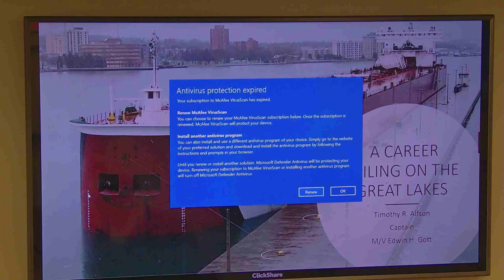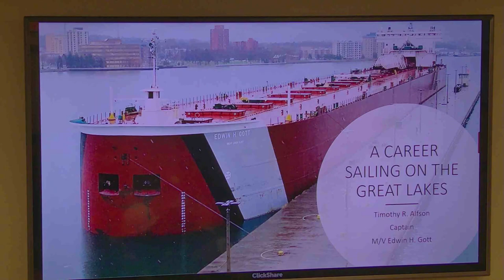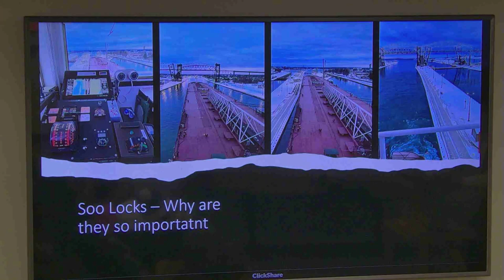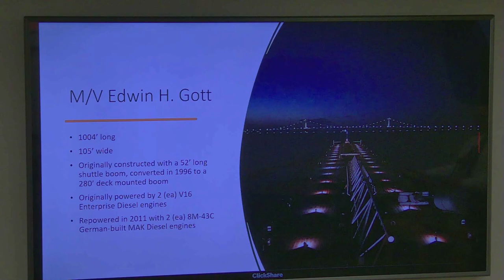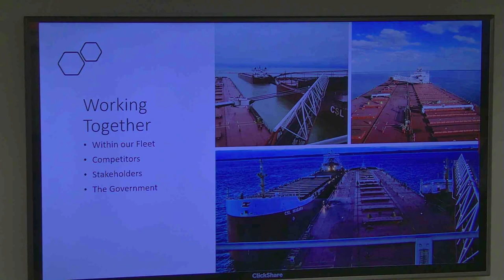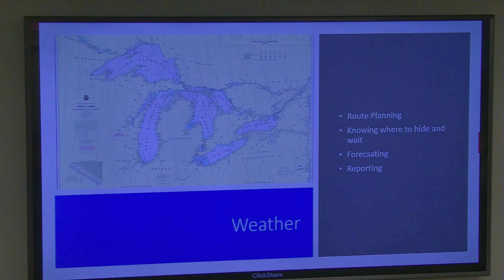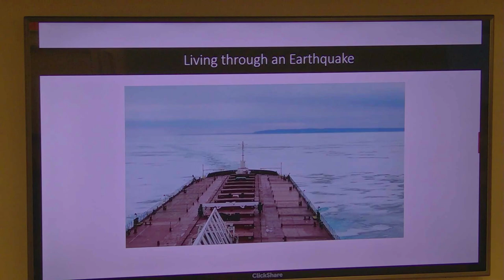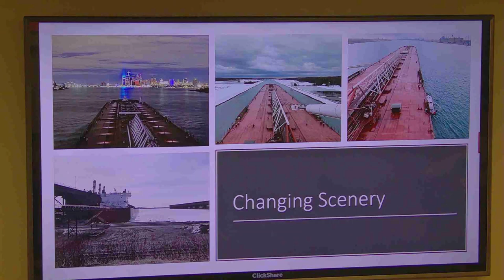Life on a Great Lakes Freighter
Captain Tim Alfson of the Edwin H. Gott talks about life on a Great Lakes Freighter. Talk was held on Janaury 26, 2023.